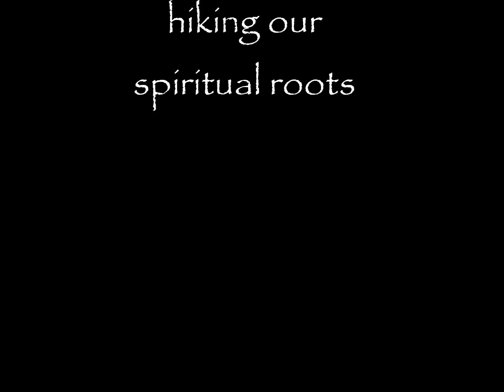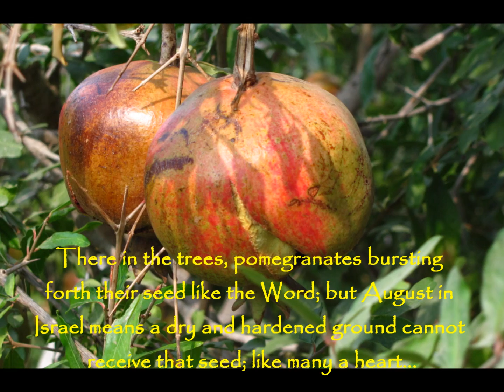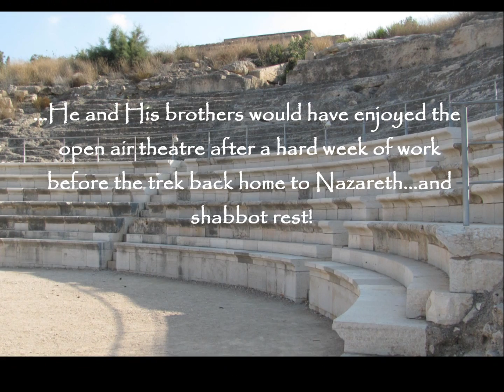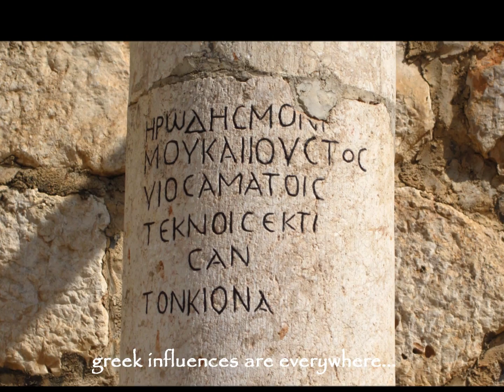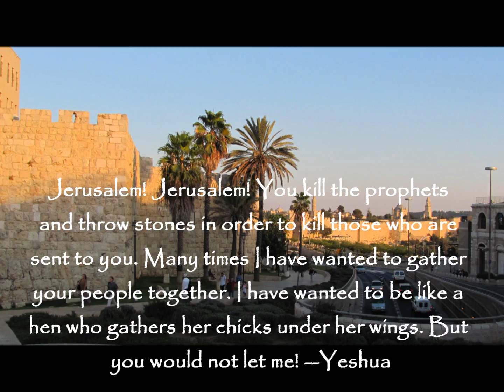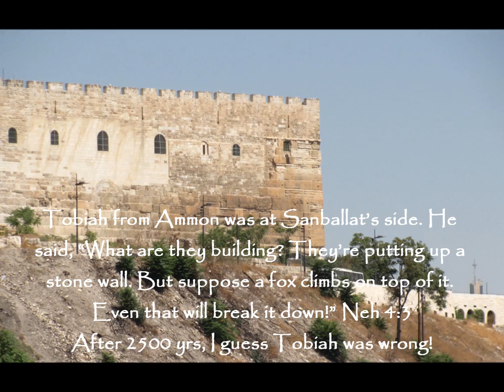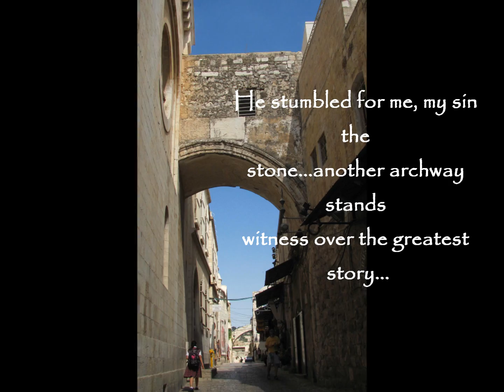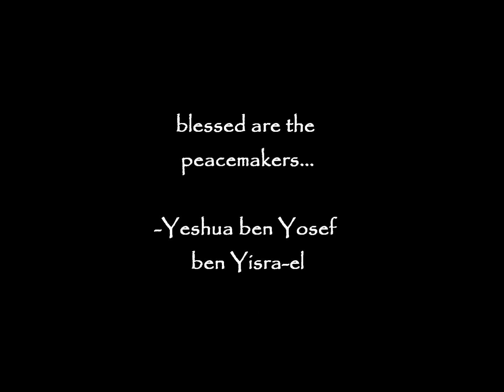Jesus Trail to Jerusalem v2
The Jesus Trail in the Galilee region of Israel offers multiple hiking trails through beautiful wooded areas, as well as many historic sites and towns.  Hiking the trail gives you a new appreciation for what life was like for Jesus, for He walked frequently on trails like this from Nazareth and Cana to Capernaum.  Walking the Jesus Trail will also expand the way you will read the Bible, for upon hiking the trail, you will have experienced the landscape of the Bible for yourself...consequently, your reading of the biblical text will become deeper, fresher and more personal.  That was my experience.  Shalom!